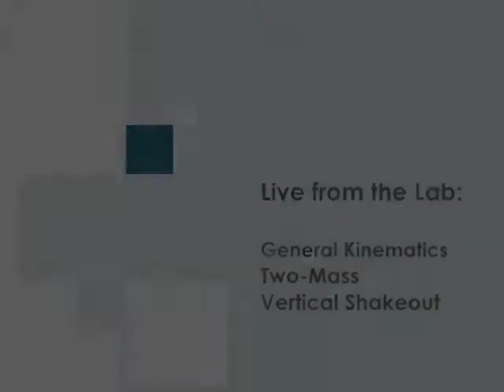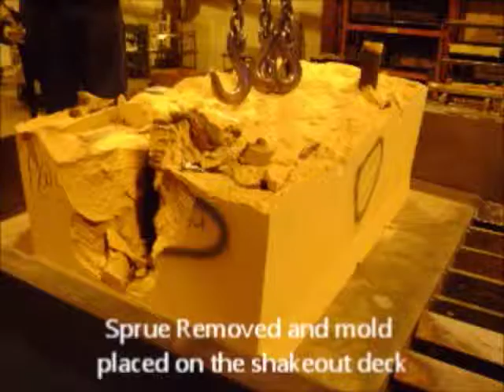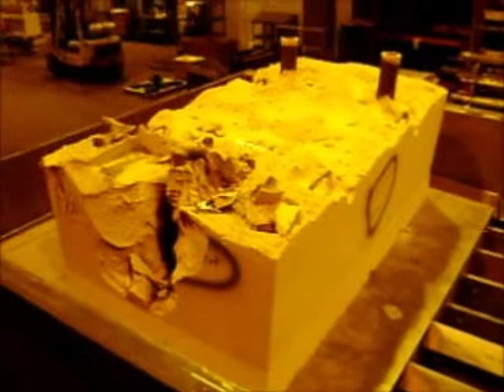Two-Mass Vertical Shakeout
- General Kinematics two-mass vertical vibrating shakeout is designed to remove sand from castings in no-bake metalcasting facilities. The dual mass and isolated design requires very little energy to operate compared to direct drive machines, and virtually eliminates vibration transmission into surrounding structures.